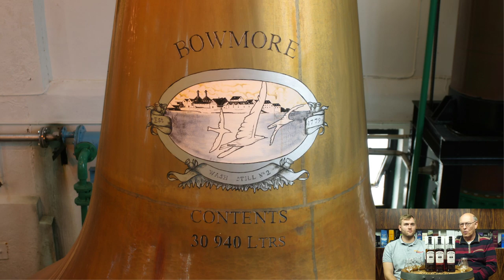Live Tasting: Bowmore Distillery 2019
On the 22th of November at 20:00 CET we will do another Livestream.
This time Horst and Ben Luening will taste Bowmore Single Malts:
Bowmore 12 Jahre  0,7 L
Bowmore 15 Jahre  0,7 L
Bowmore 18 Jahre  0,7 L